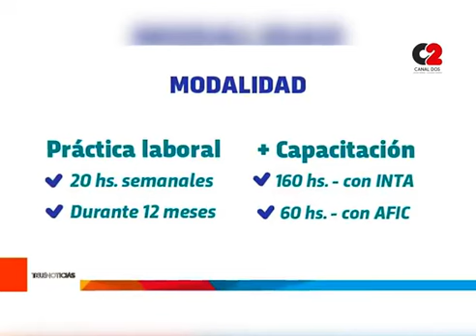Se presentó el Programa de Inserción Laboral para el sector agropecuario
Está destinado a mayores de 16 años. Comprende una capacitación teórica, práctica laboral y una beca. Las inscripciones se realizan en la Agencia del Ministerio de Agricultura.

🎥 Ing. Germán Font, director Agencias Zonales Ministerio de  Agricultura.